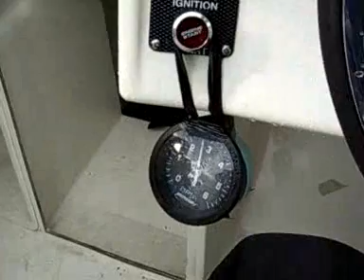Powerboat272500rpm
Powerboat 27